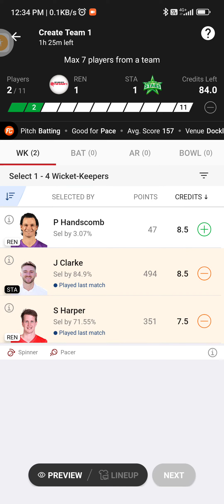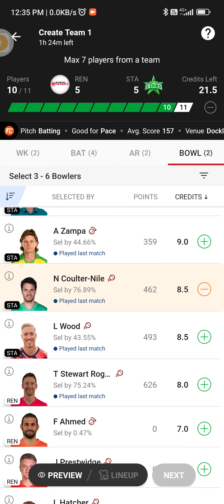ren vs sta dream11 team | ren vs sta big bash league 2023 dream11 team | dream11 team of today match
Description

kfc big bash league 2023 dream team, aaj ka match
big bash, big bash dream11 team, big bash league dream team, dream11 team big bash league, kfc dreem dream11 team, bbl 2023 dream11 prediction
bbl match prediction, big bash dream11 prediction today, big bash league 2023 live, big bash league 2023 today, big bash league 2023 today match prediction,
big bash league t20, big bash match prediction, bigg boss league, dream11 bbl today match, dream11 live